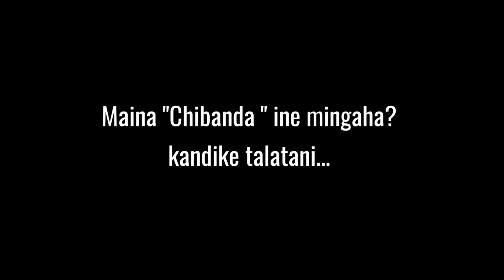Maina "Chibanda " ine mingaha? Kandike talatani.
Chibanda Chiring, Ian Emandurabanda (Asakgre) South Garo Hills, songo donggipa Chiring damsa onga. Ia Chiring gipin Chiring baksa namen dingtanggrika, ia Chiring a'ningrarako joke 10 Metres mangnigitasan apalo Chi jokaia. Iani gimin ia Chiring ko South Garo Hills-o kandikbatsranggipa Chiring inedonaha,  maina ia Chiringni bakroa 10 Metresan ongaia. Iano dingtang dingtang Na'tokrang rongkoloni ongkata  indiba pangnade ongkatja basakoba somoiosan ongkataia ine songni manderang talataha.